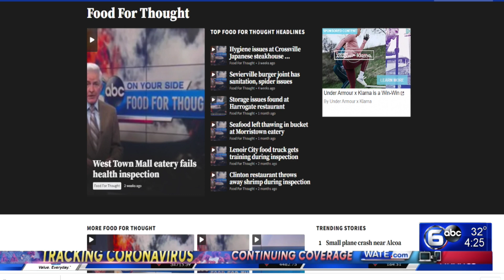Frozen shrimp left thawing in mop sink at Morristown restaurant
An Asian-style restaurant in Morristown has a low inspection grade this week. Don Dare has what you need to know before you eat out this weekend.